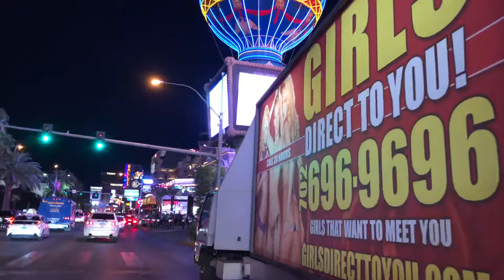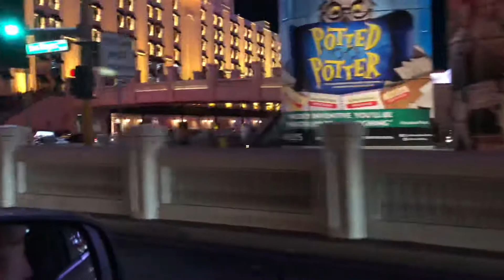Las Vegas der Strip bei Nacht Hangover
Las Vegas bei Nacht Neu